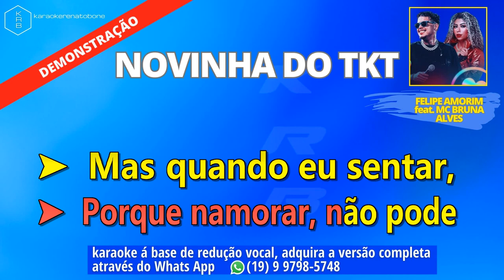NOVINHA DO TIK TOK - FELIPE AMORIM feat. MC BRUNA ALVES - PLAYBACK DEMONSTRAÇÃO